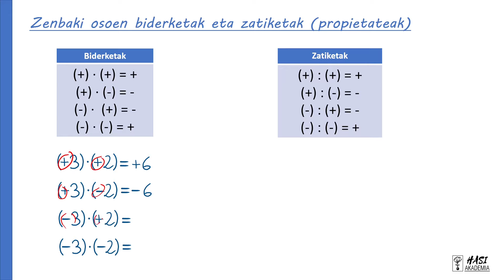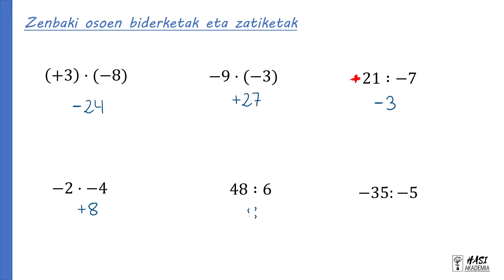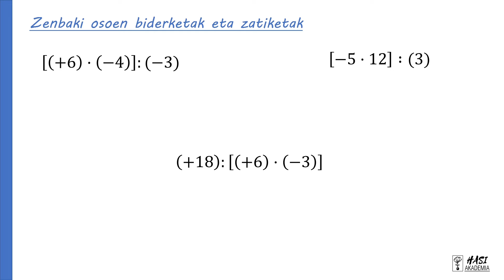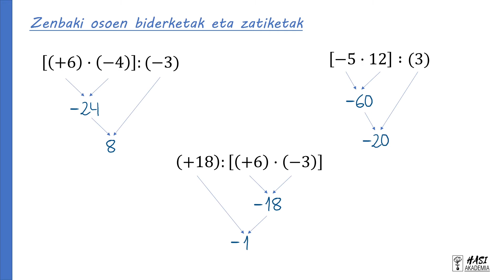Biderketak eta zatiketak ZENBAKI OSOEKIN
Kasu honetan biderketak eta zatiketak ikusiko ditugu zenbaki osoak erabiliz. Ikusiko dugu nola erlazionatzen diren ikurrak euren artean.